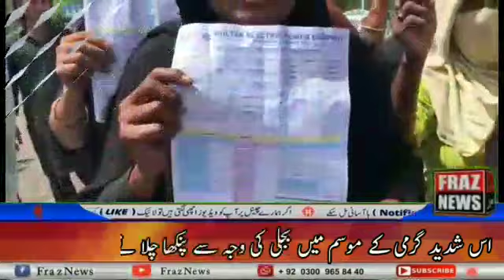If the rulers had the same attitude with the poor,then we will suzy ourselves including our children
بجلی کے بلوں میں بے تحاشہ اضافہ اور اوور بلنگ کے خلاف مہنگائی کی ستائی گھریلو خواتین بھی روڈ پر اگئیں  مزید جانتے ہیں محمد شمعون نذیر سےمہنگائی اور روز بروز بڑھتی اشیاء کی قیمتوں اور بجلی کے بلوں میں بے تحاشہ اضافہ اور ٹیکسز کی بھر مار میں گھروں میں رہنے والی باپردہ خواتین بھی احتجاج کے لیے روڈ پر اگئیں روڈ بلاک کرکے واپڈا کمیلیکس کے باہر روڈ بلاک کردیا جس سے ٹریفک کی روانی شدید متاثر ہوئی اس موقع پر گفتگو کرتے ہوئے خواتین نے کہا کہ ان حکمرانوں نے ہم سے ہمارے منہ سے نوالہ تک چھین لیا ہے اس شدید گرمی کے موسم میں بجلی کی وجہ سے پنکھا چلا لیتے تھے لیکن ظالم حکمرانوں کو ہم غریبوں پر رحم نا ایا اور گھریلو صارفین کو جہاں بل سو دو سو اتا تھا اب ہزاروں روپے میں ایا ہے ہانچ دس یونٹ والوں کو بھی نہیں بخشا گیا وہاں پر بھی بجلی کی قیمت کے علاوہ ہزاروں روپے کے ٹیکسز لگا کر ہم پر ظلم کے پہاڑ توڑ دئیے جس کی وجہ سے ہمیں مجبوری کی وجہ سے اپنے گھت چادر چار دیواری کو چھوڑ کر مجبورا روڈ پر انا پڑا اگر حکمرانوں نے ہم غریبوں کے ساتھ ایسا ہی رویہ روا رکھا اور بجلی کے بلوں میں ٹیکسز کو ختم کرکے ریلیف نا دیا تو اپنے بچوں سمیت خود سوزیاں کرلیں گے